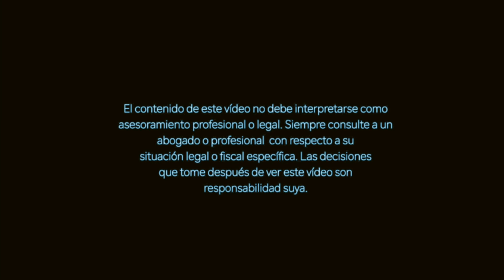No uses Tarjetas de Débito (Economía Conductual) Versión actualizada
Una tarjeta de crédito es como un cuchillo, puede ser una gran herramienta, pero en las manos equivocadas podría lastimar. En este video hago una versión actualizada de mi primer video: Por qué ya no uso tarjetas de débito donde complemento la información con estudios de economía conductual.

Haremos una comparativa entre tarjetas de débito y tarjetas de crédito de una manera objetiva clara y sencilla.

Pero como siempre, la decisión más importante es la tuya. ¡Cuéntame, qué opinión tienes al respecto?